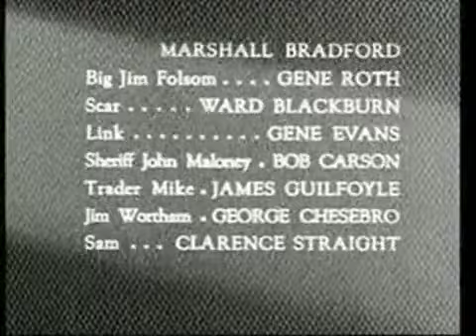The Lone Ranger Season 2 Episode 21